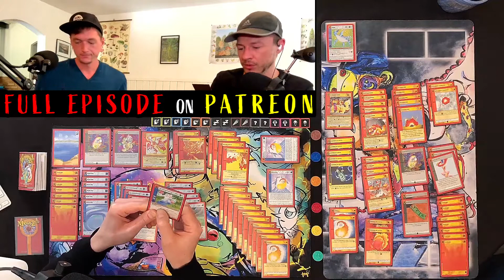SPELLBOOK Deck Tech: FLAME 🔥 + WATER 💧 | METAZOO: Cryptid Nation | METABROZ: PATREON-01 (preview) ❤️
Big THX YOU to all our 💥SHINY💥 PATREONS 💛🙏🖤🙏❤️
Patreon GIVEAWAYs & MERCH will be selected & shipped on the last day of every month 🏆🎁🏆

@moldypotions (Johnny Dunn)
@metacrax (Jesse Luke Dunn)